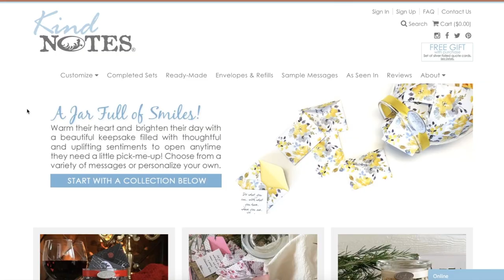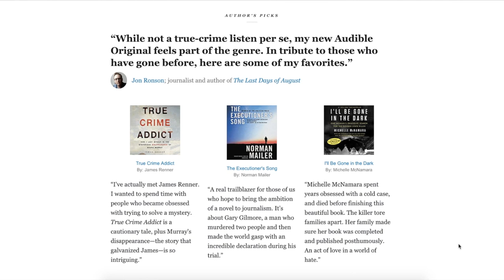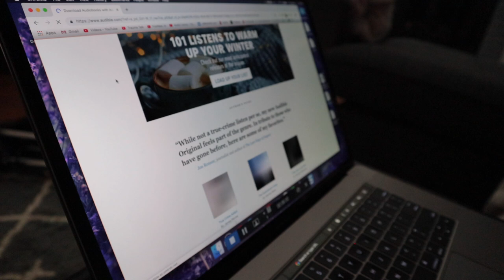UNIQUE GIFT IDEAS FOR SURGERY RECOVERY, CHRONIC ILLNESS AND PAIN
1. KIND NOTES!
To enter to win, comment on this video and like their Instagram profile @kindnotes!

2. Mini-fridges: these are so great for so many reasons. Here are a few I would recommend:

3. HEATING PAD & ICE PACKS
Ice Pack I Use
Heating Pad I Use

4. Purfect Petzzz

Subscriptions start at $14.95 a month!

OTHER GIFT IDEAS!
Bullet Journal!
Bullet Journal Colored Pens!
14,000 Things to Be Happy About!
Practice You Journal & Workbook!
Learn Calligraphy!
Easy Calligraphy Pens!
Crutch Covers

My "Not Today" T-Shirt, Worn in this Video

Jo Beckwith
3578 Hartsel Drive #615